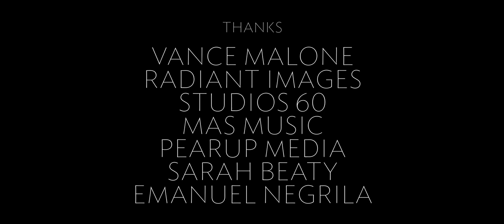RISE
Ben Powell is a multi-stylistic improvising violinist based in Los Angeles, California. In collaboration with composer Thomas Parisch, 'Rise' was composed entirely by layering the sounds of Ben's electric and acoustic violins (added percussion). The track inspired us to create this film. Best enjoyed full screen with the volume up!

Violin: Ben Powell
Dancer: Amanda Wells
Camera: Matt Louie
Costume: Stephanie McNair
Locations: Studios 60 & Mas Music

-SPECIAL THANKS-
Vance Malone
Emanuel Negrila
Radiant Images